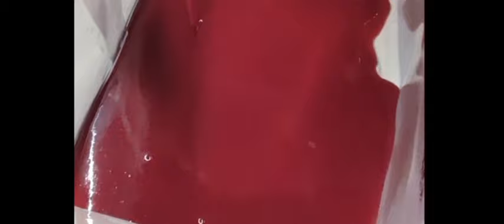STRAWBERRY CREAM CHEESE CAKE!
CAKE INGREDIENTS:

9- Large Egg Yolks
1 & 1/3 Cup- Cake Flour
3/4 Cup- Granulated Sugar
1Tbsp & 1 Tsp- Baking Powder
1 & 1/4 Tsp-Salt
1 Tbsp- Vanilla Extract
1/2 Cup- Fresh Milk
1/2 Cup- Canola Oil

INGREDIENTS FOR MARINGUE:

9- Large Egg Whites
1/4 Tsp- Cream of Tartar
1/3 Cup- Granulated Sugar

INGREDIENTS FOR CREAM CHEESE

2 Cup- Cream Cheese
2 Cup- Heavy Whipping Cream
2/3 Cup- Sugar
1 Tbsp- Vanilla Extract

INGREDIENTS FOR STRAWBERRY FILLING:

800GM- Fresh Strawberry
1& 1/3 Cup- Granulated Sugar
1 Tsp- Salt
2 Drop- Red Food Coloring
2 TBSP- Cold Water
2  TBSP & 1/2 Tsp- Gelatin Powder

Preheat The Oven 350 F° And Bake For 25 To 30 Minutes